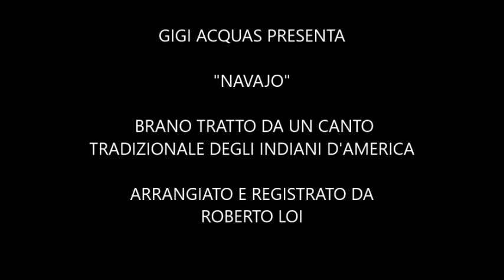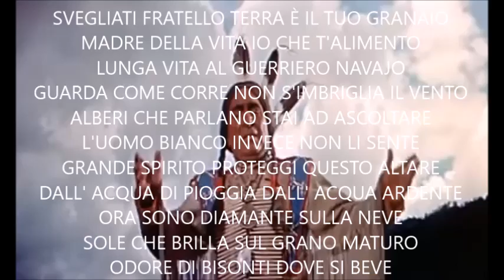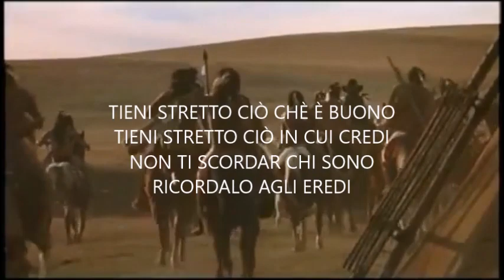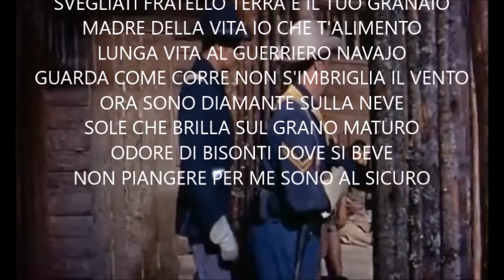"NAVAJO"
Brano tratto da un canto tradizionale degli Indiani D'America